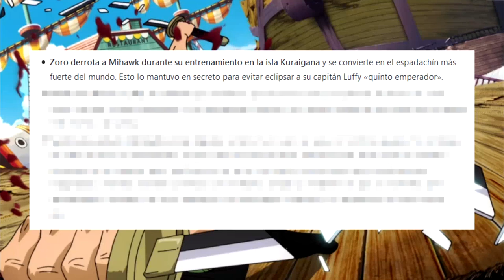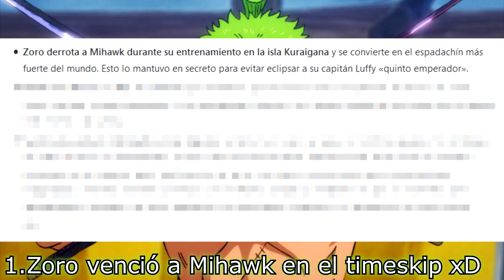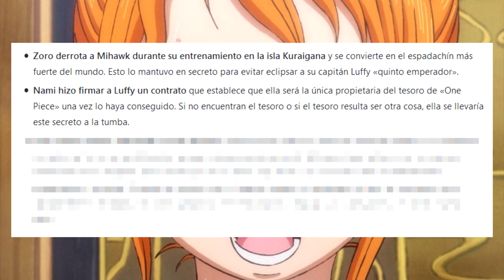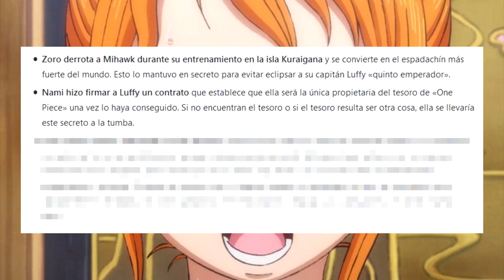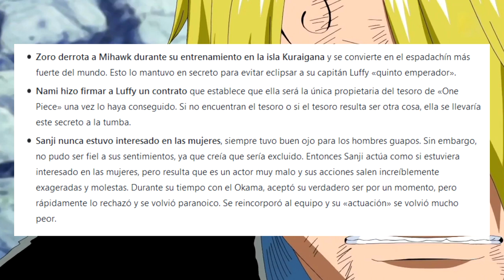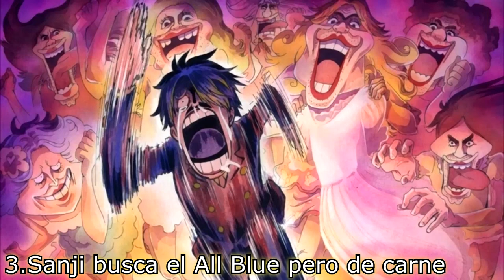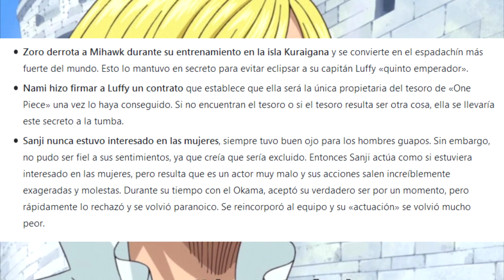😂 ¡3 TEORÍAS muy LOCAS de ONE PIECE en 2020! 😂 (No NAMI NOOO)